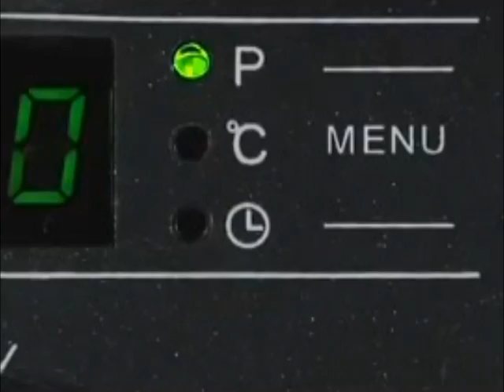OPINIONES CIUDADANAS SOBRE COCINAS ELECTRICAS